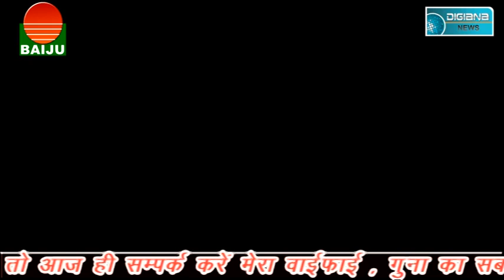मुख्यमंत्री शिवराज सिंह के आगमन से गुना हुआ गुलज़ार......